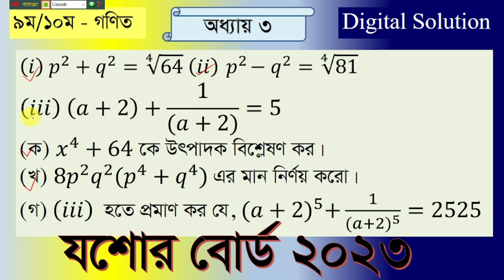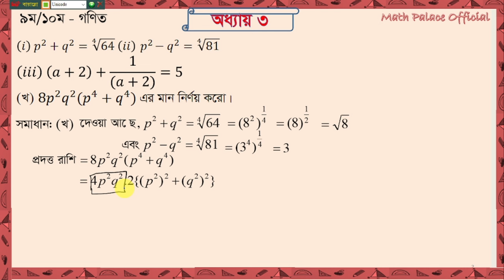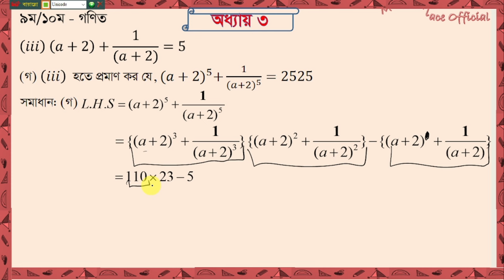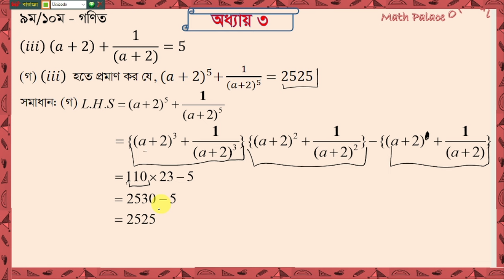যশোর বোর্ড এসএসসি ২০২৩ গনিত সৃজনশীল প্রশ্ন সমাধান | ssc 2023 math question solution Jessore Board